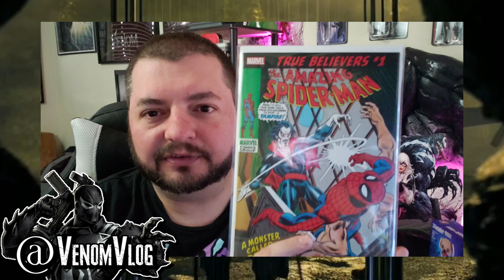Venom Vlog #452: Morbius Trailer Reaction & Discussion